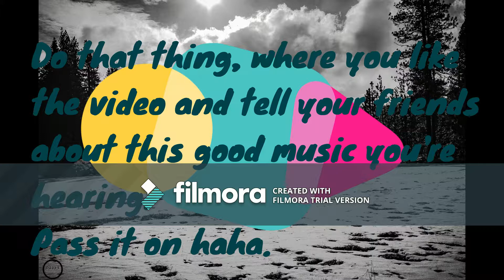Sweet Sweet BlueBerries - 1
What is this even for